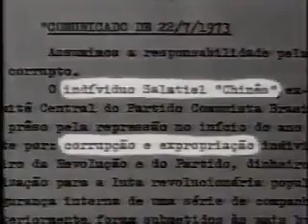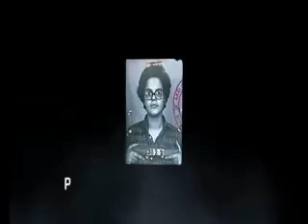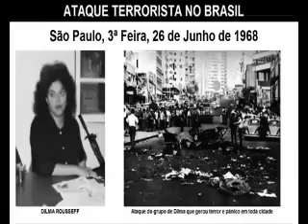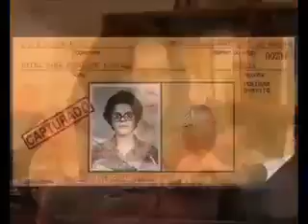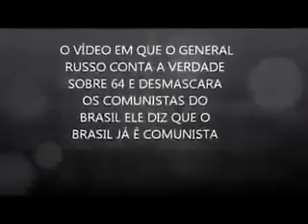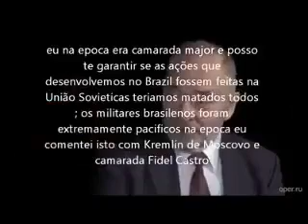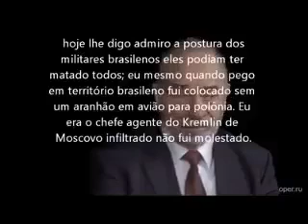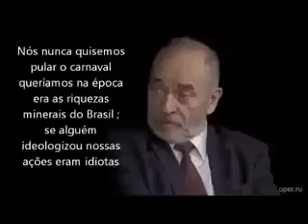Verdadeira história o comunismo soviético no Bradil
Vídeo de Sérgio Marcos